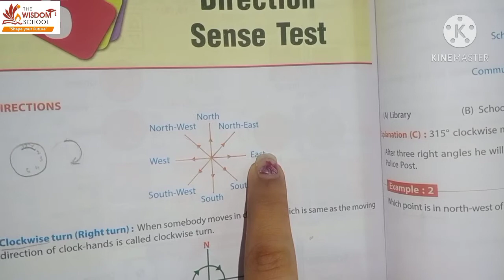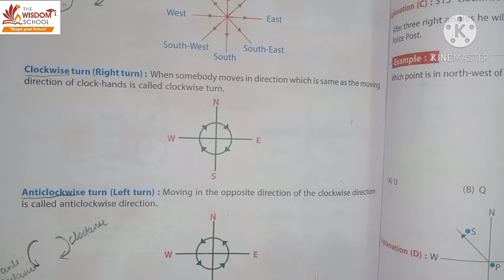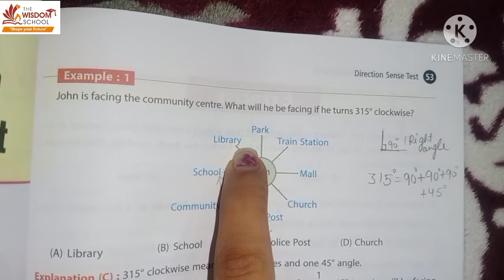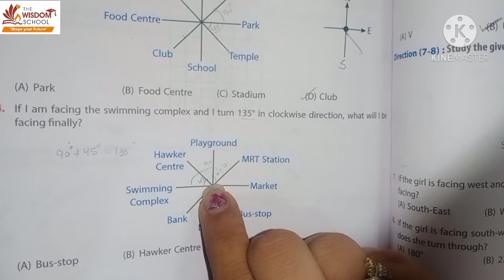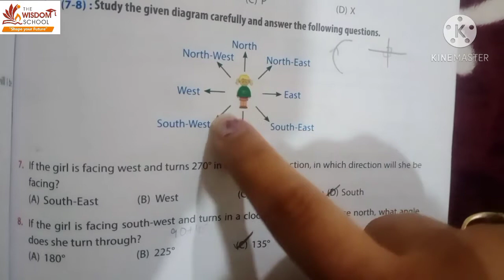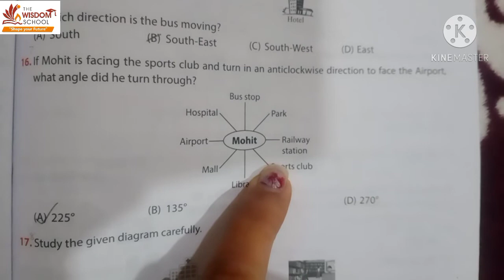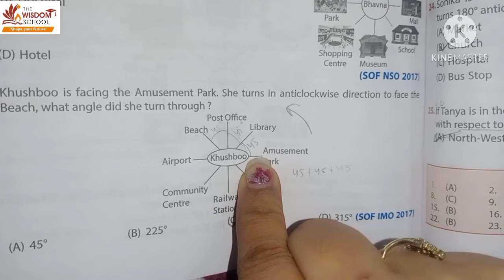Grade 5 /Reasoning/ Ch 5 Direction Sense Test Revision/ 22 Dec